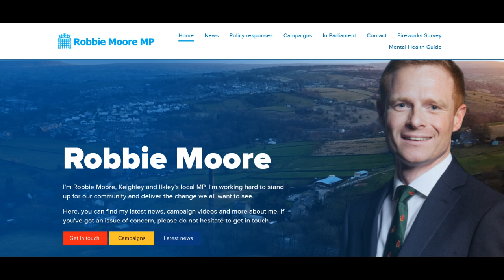UK Politics: Does MP Robbie Moore work for you?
After reading a tweet from Robbie Moore the MP for Keighley and Ilkley, using the death of a child to politically point score against Labour Councillors within Bradford.  I decided to have a little look into Robbie Moore's voting record and our Conservative MP for Keighley and Ilkley's voting record doesn't seem to match his talk of "Making a difference" and determination to "level-up."
Robbie Moore's Twitter account.
Robbie Moore's voting record.
Article on the free school meals extension.